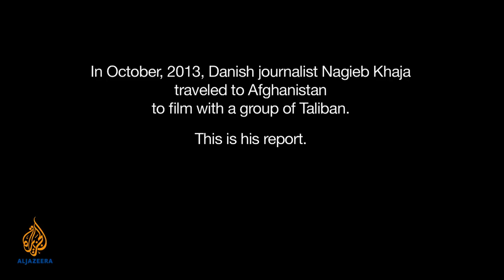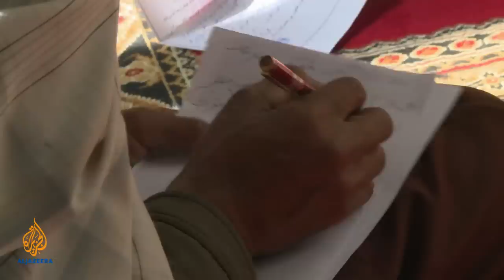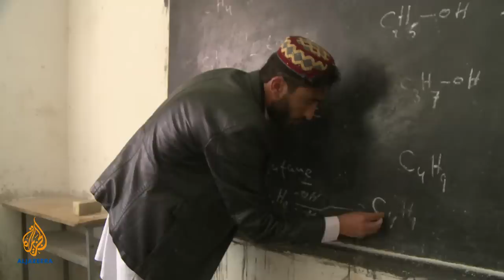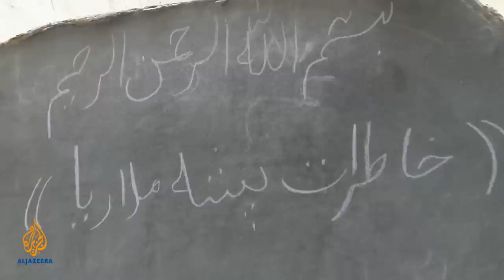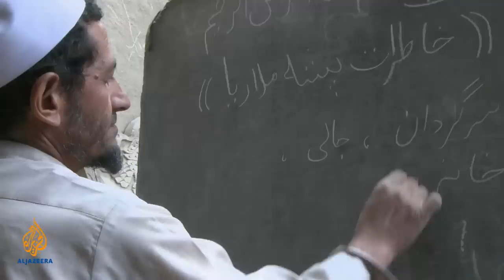🇦🇫 This is Taliban Country | Fault Lines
A Taliban stronghold in the Charkh District, just an hour outside Kabul, has become a microcosm of Taliban rule in Afghanistan.

Though only an hour from Kabul, armed Taliban patrol the streets openly and have built a parallel administration in Charkh, including Islamic law courts and girls schools.

So what is it like to live under Taliban rule?

Nagieb Khaja reports from the Taliban stronghold of Charkh, Logar Province. Khaja bears witness to the parallel administration the Taliban have built in Charkh, and hears testimony from the population - including from the families of civilian casualties of Afghan National Army bombings.

Khaja is the first Western journalist to film a Taliban Islamic law court where he witnesses a case in which the defendant is a Taliban member. The outcome is surprising.

Khaja also visits local boys and girls schools run in concert with the Taliban.

This is Taliban Country shows a defiant Taliban determined to continue attacking the Afghan National Army bases and keep control of the region.